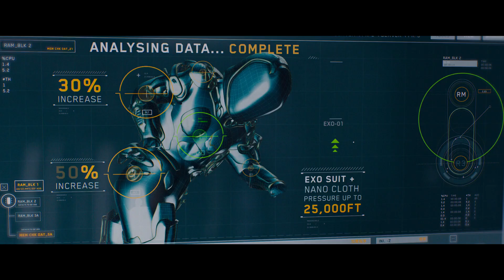MEG 2 THE TRENCH OFFICIAL TRAILER, Warner Bros. Pictures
Prepare yourself for the utmost surge of excitement this summer with "Meg 2: The Trench," a genuinely larger-than-life thrill experience that supersizes the 2018 blockbuster and takes the action to higher heights and even greater depths with numerous enormous Megs and so much more. Join Jason Statham and international action star Wu Jing as they lead a risk-taking research team on an exploratory dive into the ocean's darkest recesses. When a malicious mining operation threatens their purpose and drives them into a life-or-death struggle, their journey descends into mayhem. In a heart-pounding race against time, our heroes must escape, outsmart, and outswim their ruthless adversaries, including enormous Megs and persistent environmental plunderers. With "Meg 2: The Trench," you may immerse yourself in the year's most explosive cinematic experience, where the heights of pure, uncontrollable exhilaration surpass even the depths of the ocean.